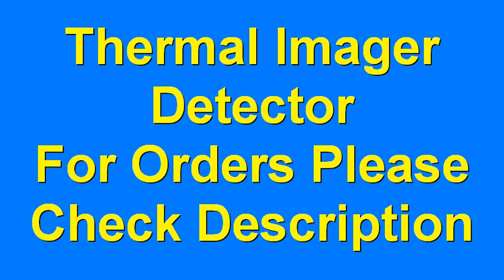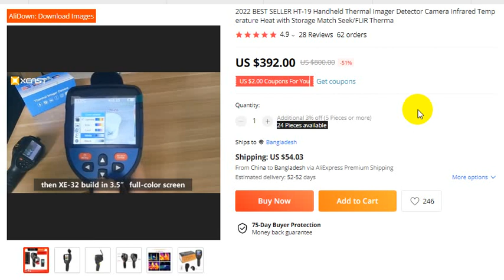Thermal Imager Detector Camera Infrared Temperature New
For Orders

2022 BEST SELLER HT-19 Handheld Thermal Imager Detector Camera Infrared Temperature Heat with Storage Match Seek/FLIR Therma
4.9
28 Reviews
62 orders

thanks